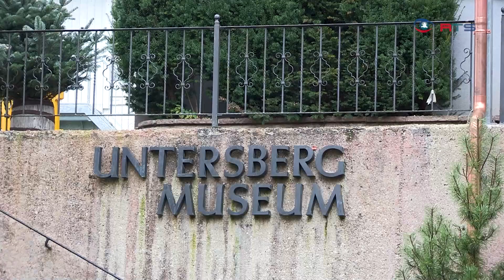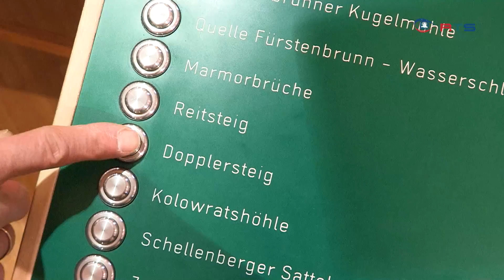Untersberg Museum: Wie man Marmor zersägt